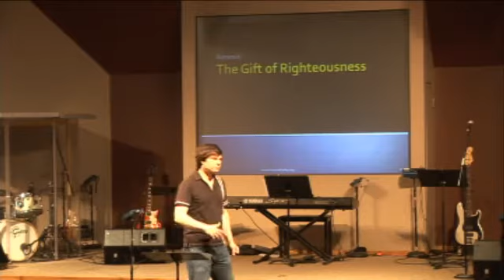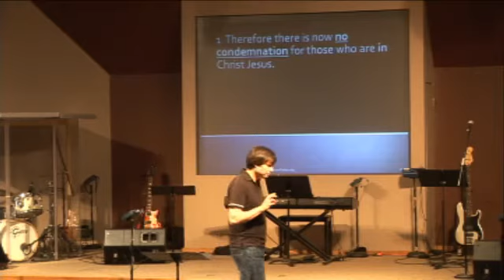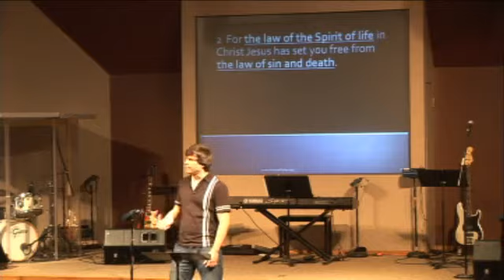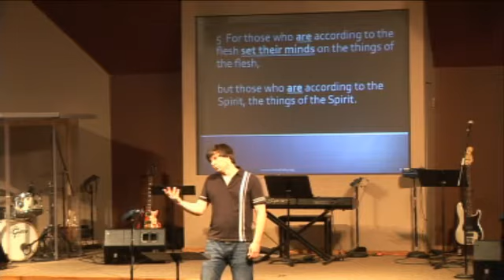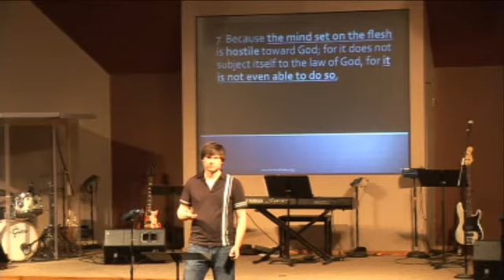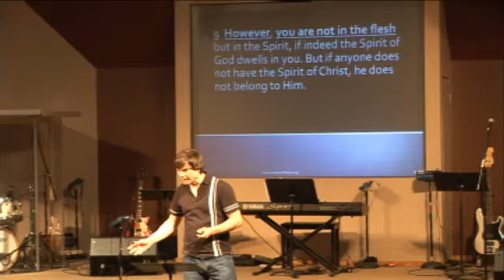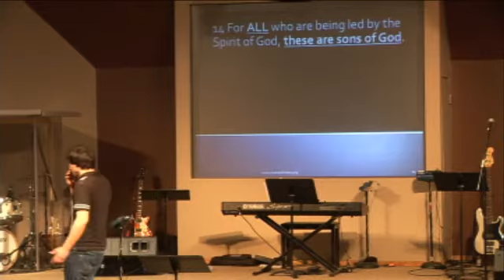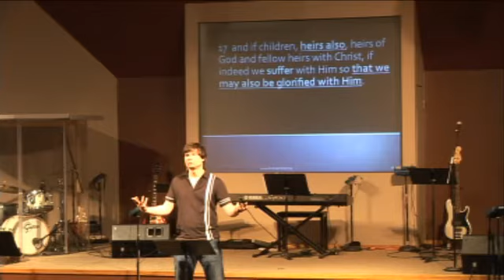04-07-2013 Romans - The Gift Of Righteousness (Part 9)